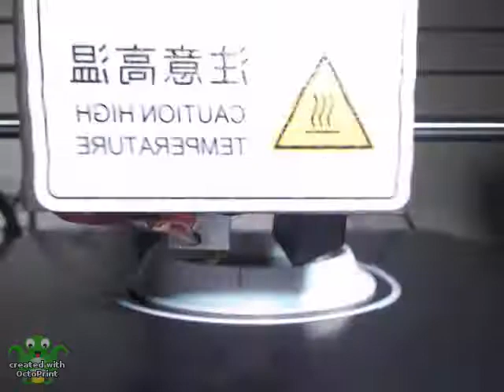Fly trap - 3D printer timelapse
Printed on an Anycubic i3 Mega 3D printer. PLA with no supports. Sliced in Cura.